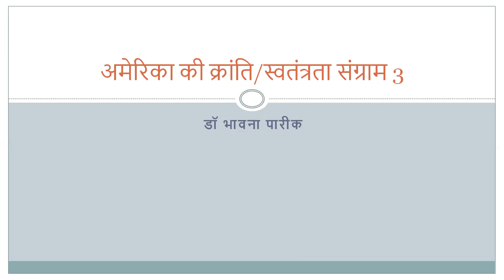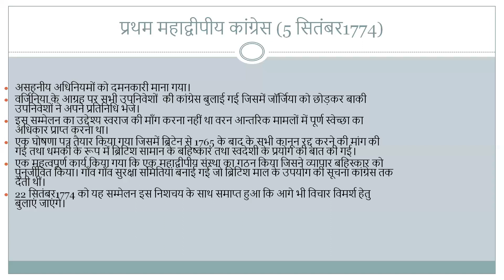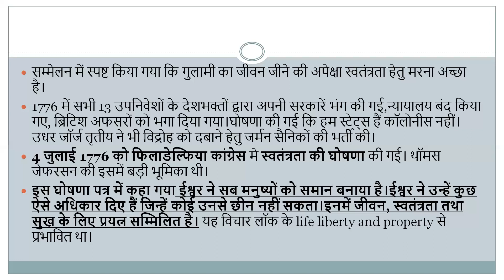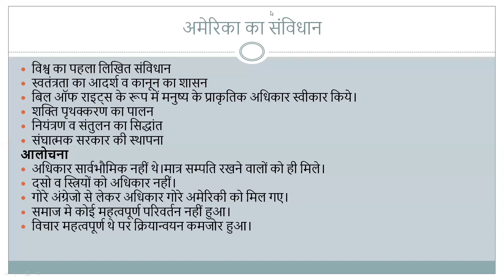America ki kranti PART 3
HISTORY By Dr Bhavna Pareek